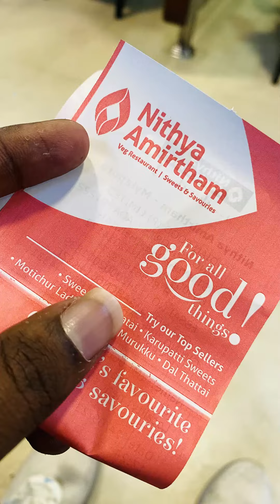BOUGHT 24 FOODS FOR PEOPLE! ✨💯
★ 𝘾𝙃𝙀𝙍𝘼𝙉 𝘾𝙍𝘼𝙎𝙃 ★
✔Account Holder: CHERAN MAHENDRAPANDIYAN
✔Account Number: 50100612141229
✔IFSC: HDFC0002406
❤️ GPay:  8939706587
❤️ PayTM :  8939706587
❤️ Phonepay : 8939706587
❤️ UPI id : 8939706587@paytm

VALORANT ID : CheranCrash

▶️ 𝙋𝘾 𝙎𝙥𝙚𝙘𝙞𝙛𝙞𝙘𝙖𝙩𝙞𝙤𝙣:
🖥️ CPU:                  Ryzen 5 3500 processor  | INTEL I5
🎮 GPU:                  Nvidia GTX 1650 SUPER | RTX 3050
📼 RAM:                 16gb Corsair Vengeance LPX 3000MHz
💾 Storage:            240GB SSD & 240 SSD & 1TB HDD
📺Monitor:            Acer VG240YS 165hz
🖱️ Mouse:              Logitech G102 Gaming Mouse
⌨️ Keyboard:         Ant Esports MK3400W V2
🎧 Headphones:   RedGear Cosmos 7.1
📷 Webcam:          FINGERS 1080 Hi-Res Webcam

 ► Respect Moderators.